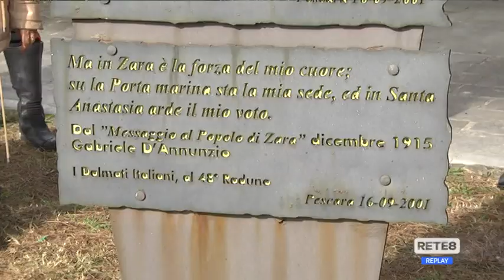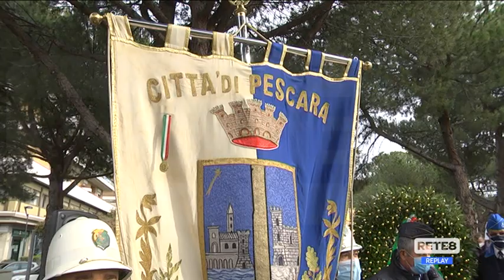Foibe - Il giorno del ricordo